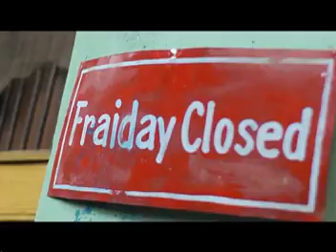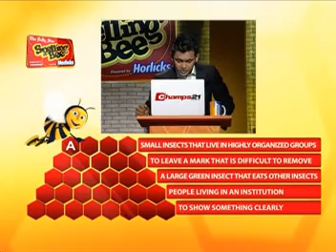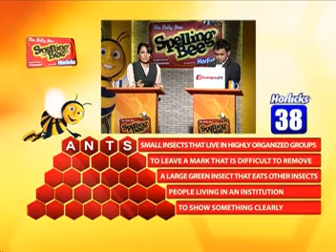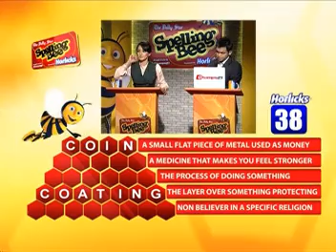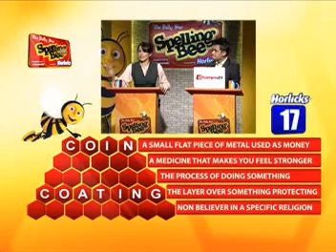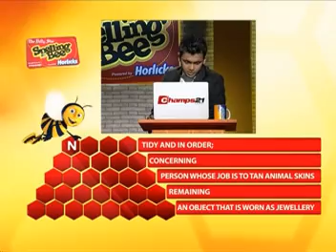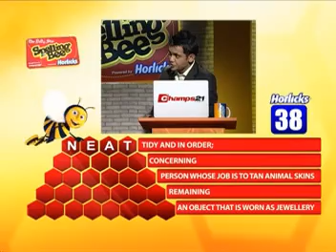SB'12 Episode 21 - Quarter Final - 11 - The Daily Star Spelling Bee Season 1